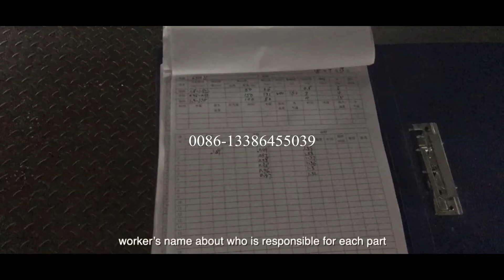magnesium oxide building board production line,magnesium sulfate board production line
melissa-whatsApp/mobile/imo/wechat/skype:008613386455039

the biggest fully- automatic MgO panel production line in China , our engineer design and produce and install . it is the most advanced line .if you like we will according your factory to design .I am looking forward to get your message .